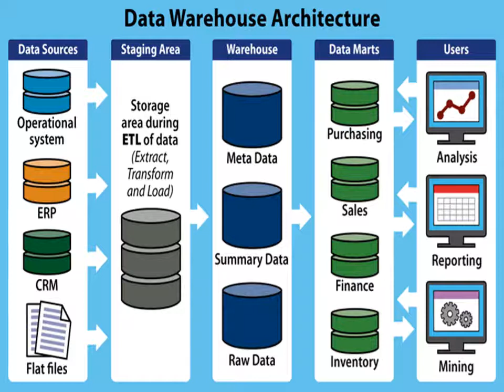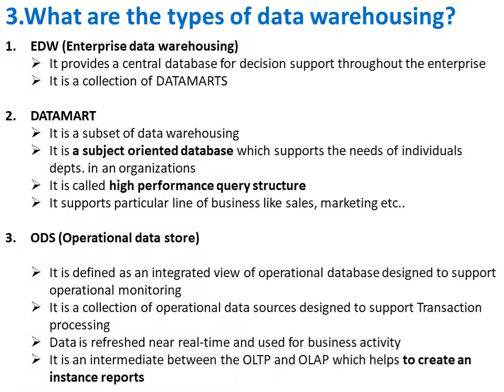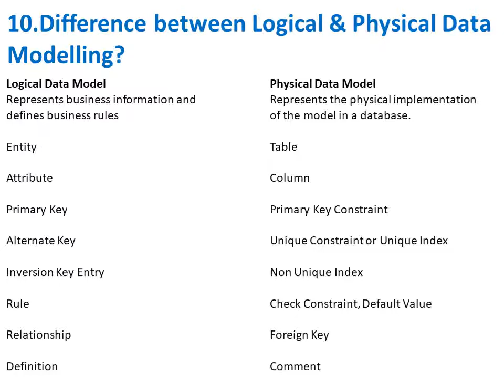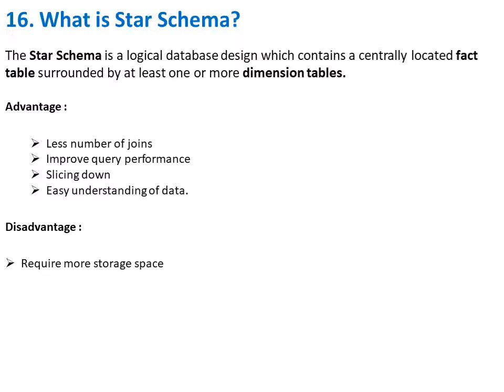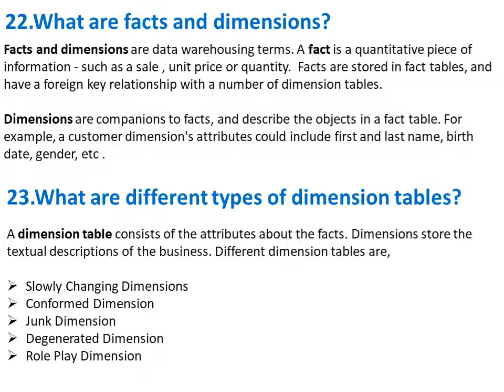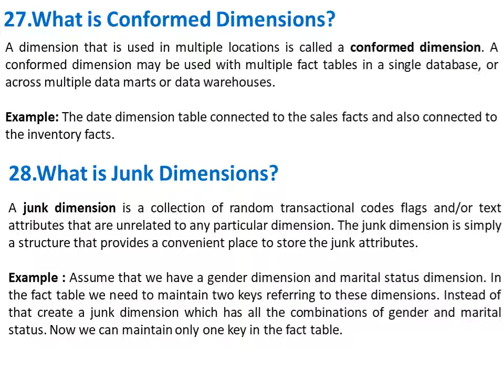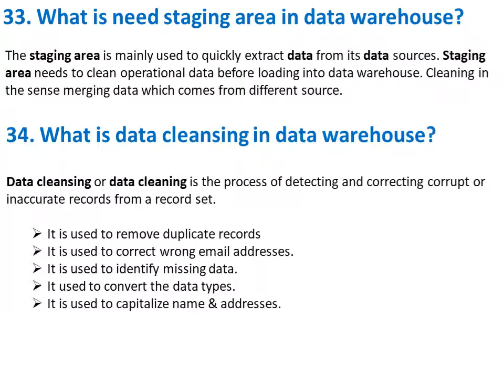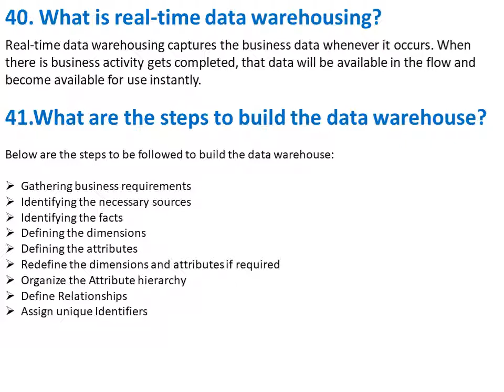Data Warehouse Interview Questions & Answers | Fact Table | Dimension Table | Star Schema | DWH Faqs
This video covered all data warehouse concepts. It will help us how to prepare interview with important interview questions and their answers.